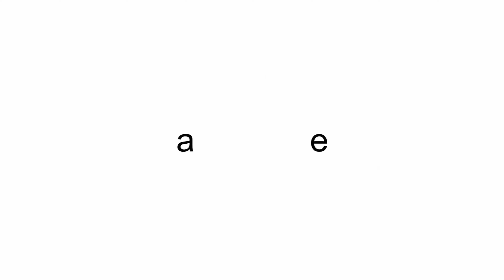All asdfmovie intros (1-15, including deleted scenes)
All intros to asdfmovie 1-15, including deleted scenes, fansdfmovie, the asdfmovie 5 trailer, I like Skyrims and Marmite's first skit and intro. @TomSka